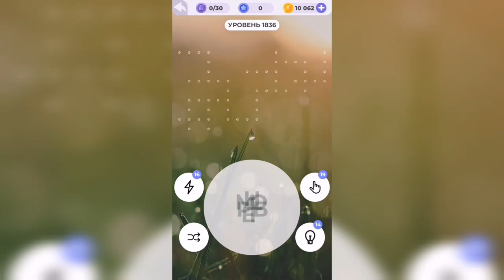Линия слова / Дары природы / Уровень 1836